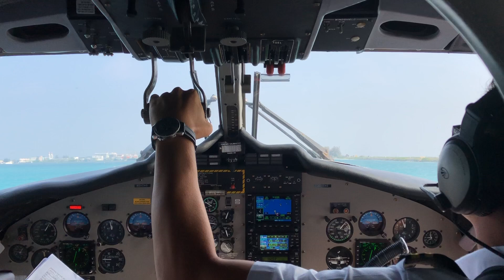Maldives Seaplane landing | de Havilland Twin Otter Cockpit | Lux South Ari Atoll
We cannot travel but we reminisce our trip to the Maldives a lot while winter is ready to hit hard.

Here is footage of the seaplane landings in the Maldives atolls with some expert perspective from Tomo. 🛬

S U B S C R I B E H E R E and hit that thumbs up button.